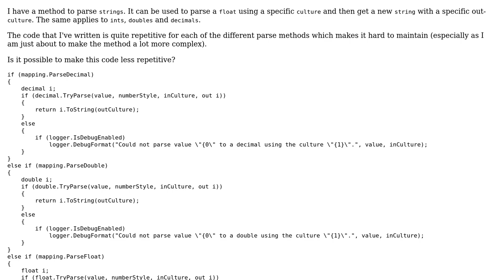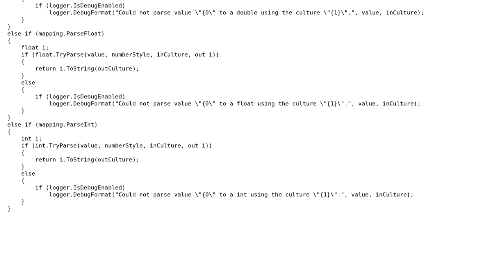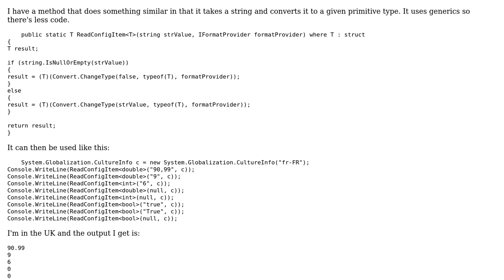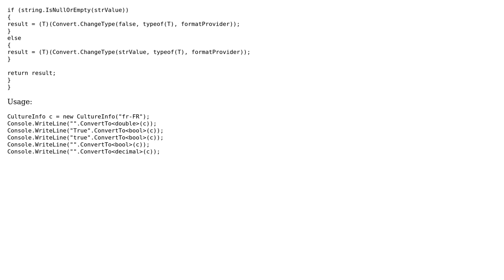Code Review: Same code to parse int, float, decimal? (2 Solutions!!)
Code Review: Same code to parse int, float, decimal?

With thanks & praise to God, and with thanks to the many people who have made this project possible! | Content (except music & images) licensed under CC BY-SA | Music | Images & others | With thanks to user Oskar Kjellin user Jeff Mercado user Alan and the Stack Exchange Network Trademarks are property of their respective owners. You are responsible for your own actions.